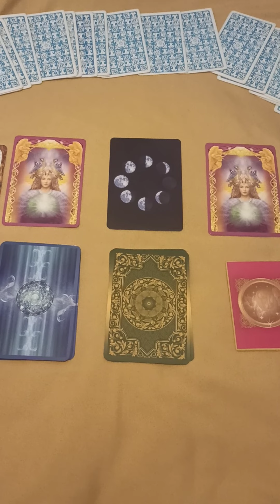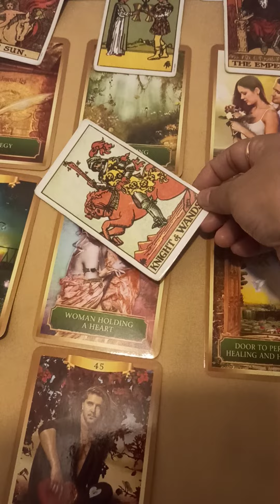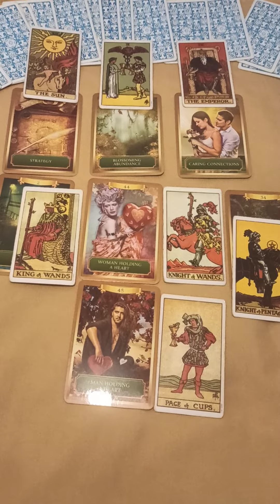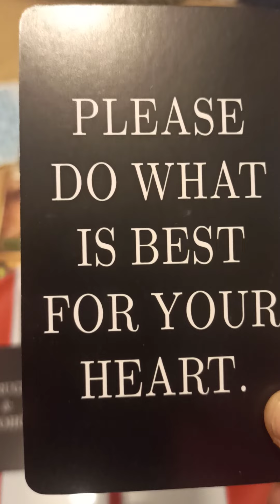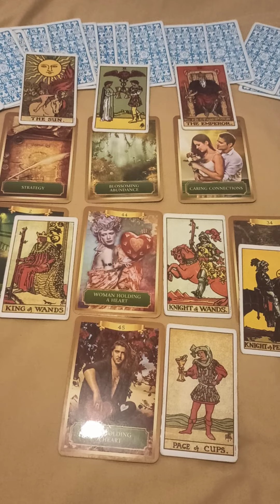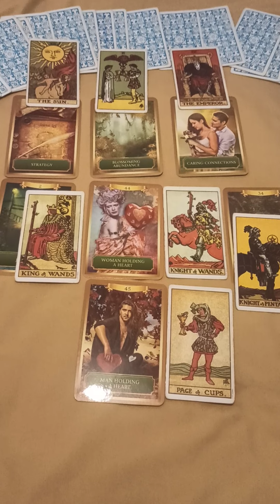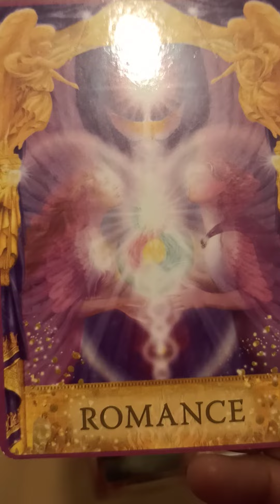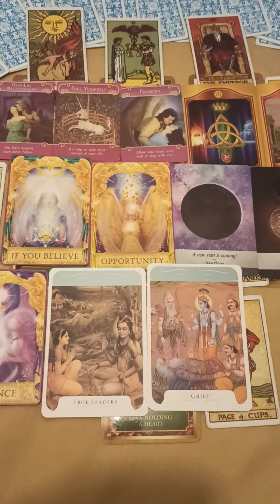New love .current feelings and thoughts .Timeless reading .kya is baar koi dhokha to nhi hoga .